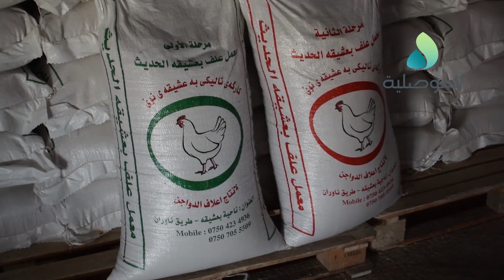مدير زراعة نينوى يتفقد سير العمل في معمل علف ومفقس بعشيقة ويشيد بنسب الانتاج الكبيرة